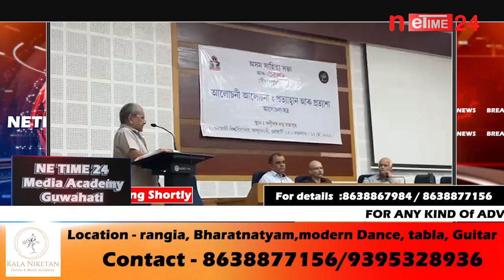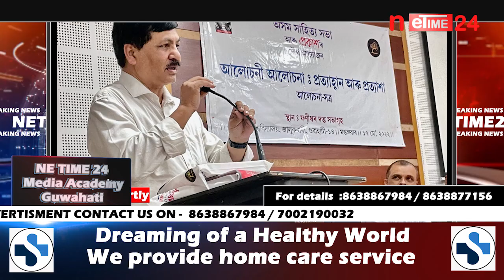গুৱাহাটী বিশ্ববিদ্যালয়ত অসম সাহিত্য সভা আৰু ‘প্ৰকাশ’ৰ যৌথ উদ্যোগত ‘আলোচনী আলোচনা ৷